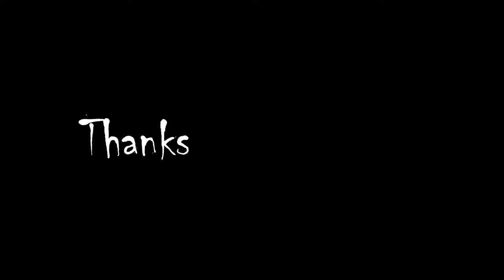Mud Crab & Mud Mussel -Catch & Cook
As the Wet season is in full swing, the wind isn’t on our side to head out to the reefs so we decide to take the tinny and quad out to have a quick look for some Mud Mussels and Mud Crabs. How did we go you ask? Well you will have to watch and see how we went….
Cheers for all your support,
Thanx again from the L&S Mob